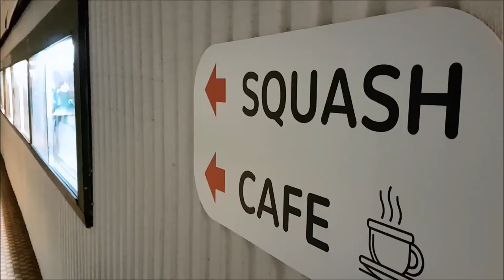W AWFiS otwarto Centrum Sportów Rakietowych Gdańsk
W dniu 26 stycznia 2018 roku otwarto Centrum Sportów Rakietowych Gdańsk. Zebrani goście nie tylko mogli obejrzeć nowo powstały, nowoczesny obiekt, ale także obejrzeć pokazowy mecz squasha w wykonaniu mistrza Pomorza Dominika Kowalskiego i jego ucznia, numer jeden rankingu PFS w kategorii U15 z roku 2017, Marcina Sikorskiego, jak również spróbować swoich sił w tej dyscyplinie sportu.